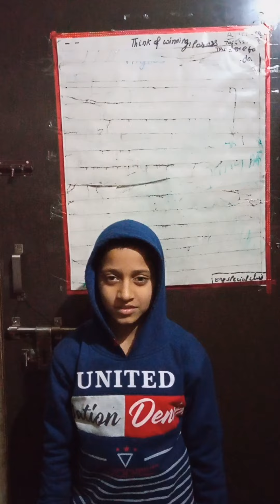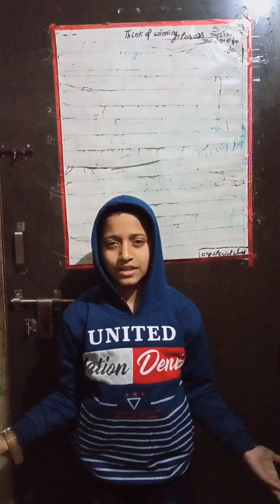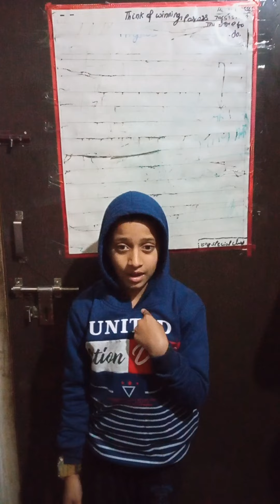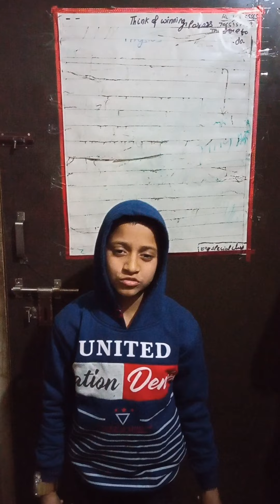continuous dialogue delivery by a child class 4th student